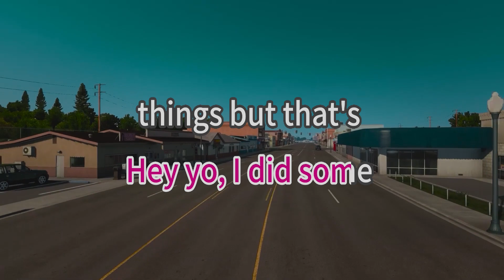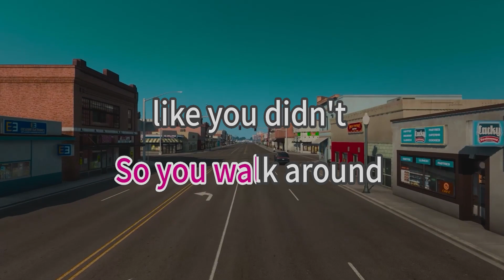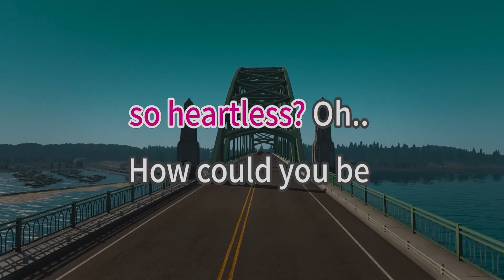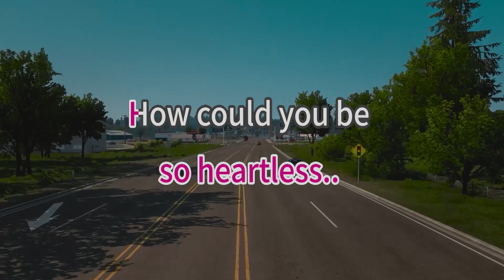Heartless - Kanye West - karaoke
Song Title: Heartless
Artist: Kanye West
karaoke version

In the night I hear 'em talk
The coldest story ever told
Somewhere far along this road
He lost his soul to a woman so heartless
How could you be so heartless?
Oh, how could you be so heartless?
How could you be so, cold as the winter wind when it breeze, yo
Just remember that you talkin' to me though
You need to watch the way you talkin' to me, yo
I mean after all the things that we've been through
I mean after all the things we got into
Ayo, I know of some things that you ain't told me
Ayo, I did some things, but that's the old me
And now you wanna get me back and you gon' show me
So you walk around like you don't know me
You got a new friend, well, I got homies
But in the end it's still so lonely
How could be so Dr. Evil?
You bringin' out a side of me that I don't know
I decided we weren't gon' speak so
Why we up 3:00 a.m. on the phone?
Why do she be so mad at me for?
Homie, I don't know, she's hot and cold
I won't stop, won't mess my groove up
'Cause I already know how this thing go
You run and tell your friends that you're leaving me (hey)
They say that they don't see what you see in me (hey)
You wait a couple months then you gon' see (hey)
You'll never find nobody better than me
Talk and talk and talk and talk
Baby let's just knock it off
They don't know what we been through
They don't know 'bout me and you
So I got something new to see
And you just gon' keep hatin' me
And we just gon' be enemies
I know you can't believe
I could just leave it wrong
And you can't make it right
I'm gon' take off tonight
Into the night